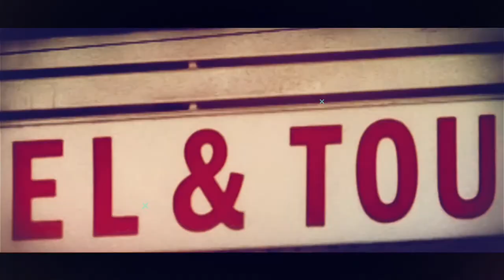Waa sidee ficillada Siyaasiyiinta Damaca uu kaga jiro in ay qabtaan Madaxtinimadda Dalka?